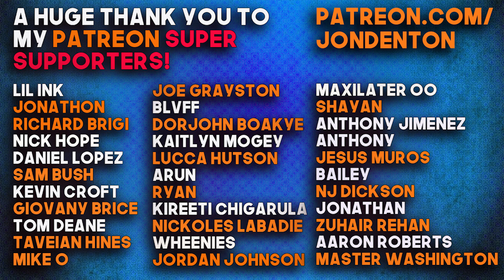Future x Lil Uzi Vert - Pluto x Baby Pluto FULL ALBUM REACTION/REVIEW!!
Future x Lil Uzi Vert - Pluto x Baby Pluto FULL ALBUM REACTION/REVIEW!! Reacting to the new joint album from Future and Uzi.

Favourite tracks:
Sleeping On The Floor
Million Dollar Play
Plastic

YouTube's copyright

Beats by Luca Malaspina - check him out for FIRE beats